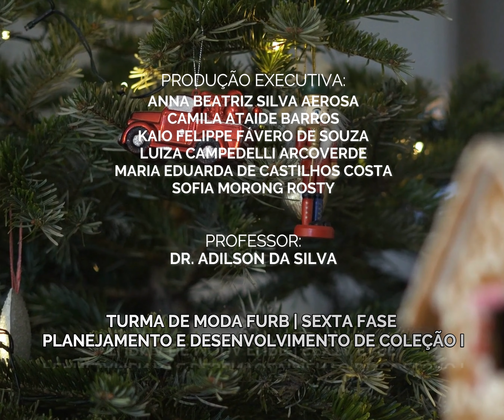FASHION FILM - O Quebra Nozes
Fashion Film produzido pela sexta fase do curso de moda da FURB